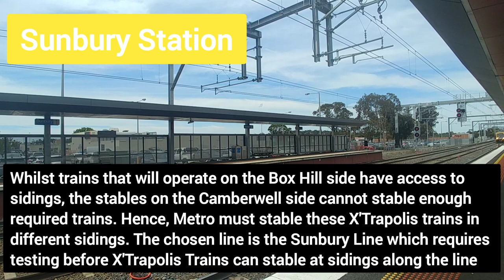X'Trapolis Testing On The Sunbury Line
I am a train enthusiast and just want to share some of my journeys with YouTube.

In this video, we see an X'Trapolis make a rare appearance on the Sunbury Line which is only served by Comeng and Siemens trains. An explanation as to why it ran is included in the video. Hope you enjoy the video!

Would be greatly appreciated :)